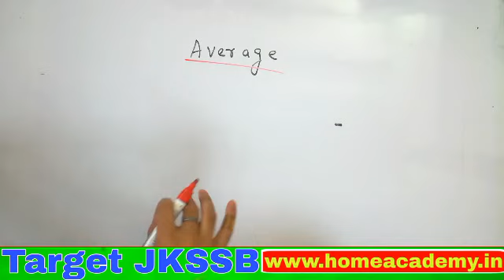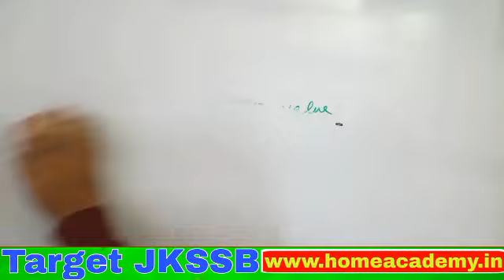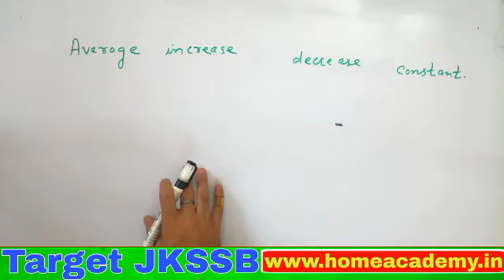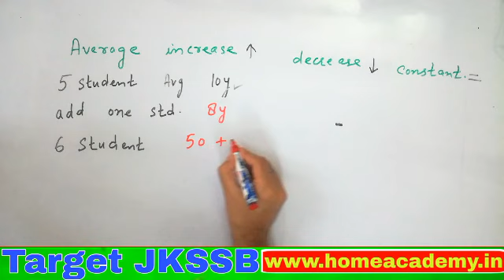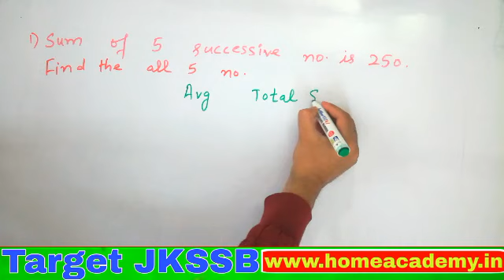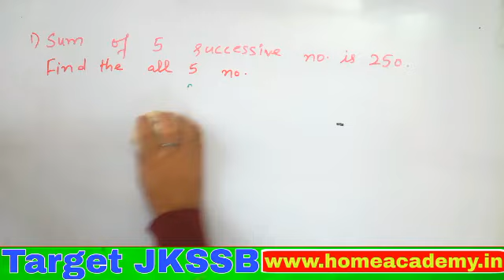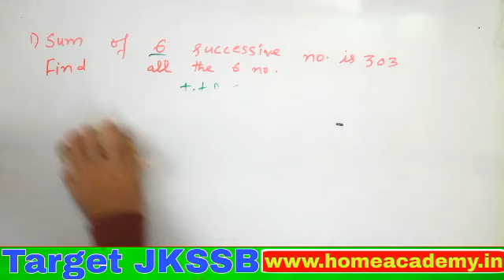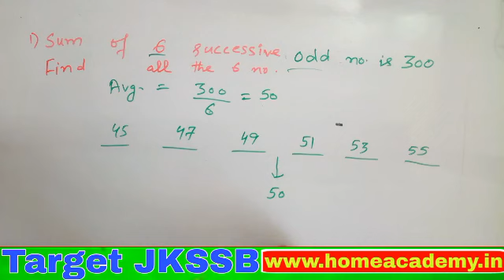Average jkssb stockassistant wildlifeguard veterinaryassistant homeacademy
Average